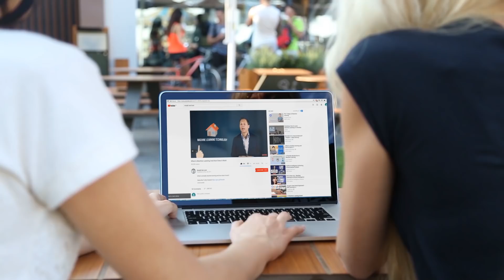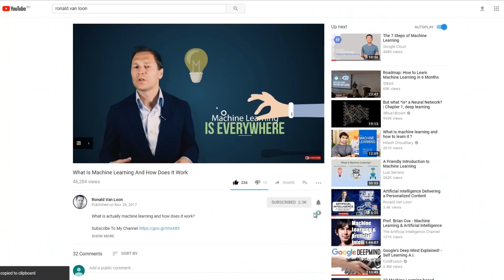How IoT & Data Contribute to a Circular Economy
Chris Wellise, Chief Sustainability Officer at HPE, talks about the How IoT & Data Contribute to a Circular Economy with Ronald van Loon.